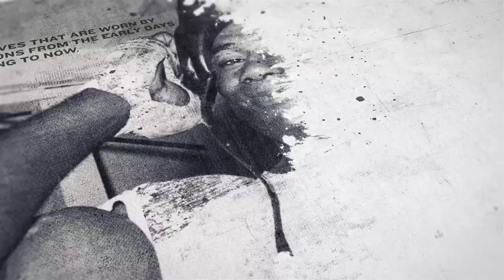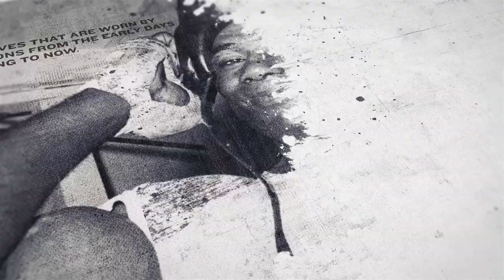'GET RID OF THEM CHEERLEADERS & BACKSLAPPERS!' - PETER McDONAGH ANIMATED INTERVIEW ON JOSHUA'S LOSS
*INTERVIEW BY @UMAR_IFL VIA ZOOM*